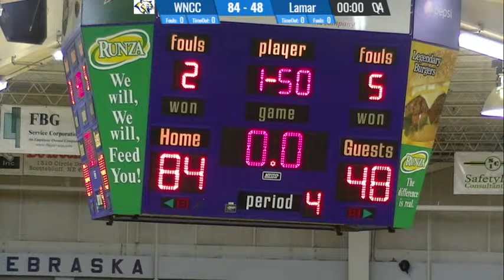WNCC and Lamar Women's Basketball